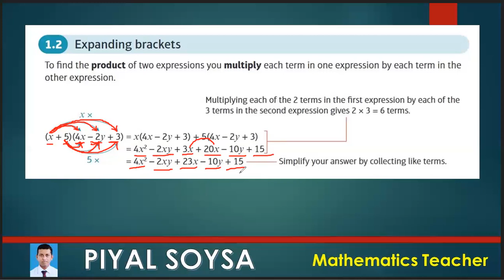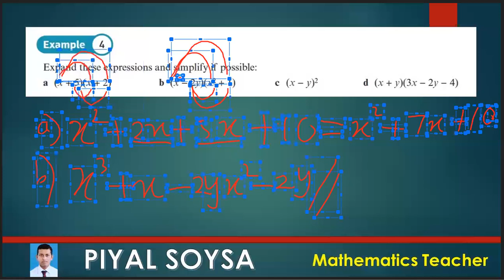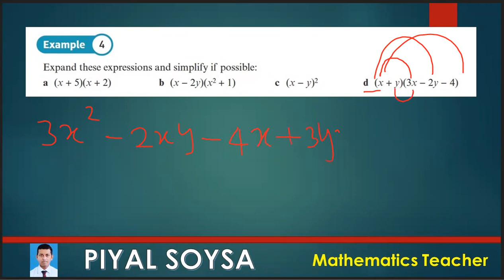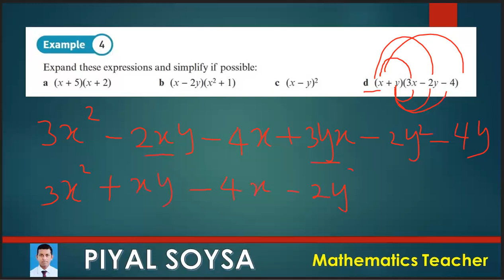Edexcel Pure Mathematics - Lesson 01 ( Quadratics 04 )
"Edexce Pure Mathematics - Lesson 01 ( Quadratics 04 )"
OL Mathematics
AL Mathematics
Edexcel and Cabridge Mathematics